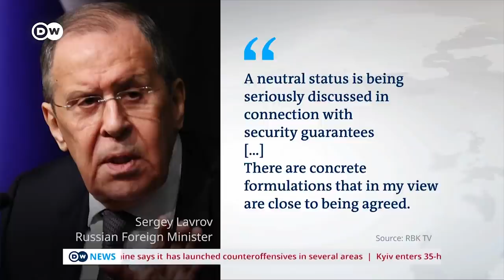NATO promises more help for Ukraine | DW News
Ukraine's top negotiator, Mikhailo Podolyak, said Kyiv rejected proposals by Russia to adopt a neutral status comparable to Austria or Sweden as part of a cease-fire agreement. Russia's chief negotiator, Vladimir Medinsky, had earlier said that Ukraine offered an Austrian or Swedish model of demilitarization, "but at the same time a state with its own army and navy." But Podolyak said, "Ukraine is now in a direct state of war with Russia. Consequently, the model can only be 'Ukrainian' and only on legally verified security guarantees."

Ukraine's deputy prime minister, Iryna Vereshchuk, said there was still no agreement on safe evacuations of civilians out of embattled towns and villages. "The question of humanitarian corridors for Izyum and Mariupol is open. It is currently impossible to get people out of there safely," Vereshchuk said in a video address. "Ways for the delivery of food and medicines to captured cities are being worked out," she added. The northeastern city of Izyum has been under siege by Russian forces, and the port city of Mariupol has been enclosed for days. Vereshchuk said Russian forces were in control of a hospital they captured on Tuesday in Mariupol and accused them of holding 400 staff and patients hostage.